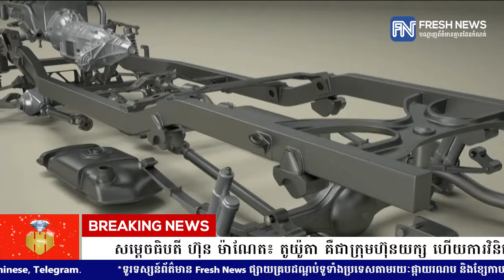សម្តេចធិបតី ហ៊ុន ម៉ាណែត៖ តូយ៉ូតា គឺជាក្រុមហ៊ុនយក្ស ហើយការវិនិយោគនៅកម្ពុជា នឹងក្លាយជាកម្លាំងចលករ.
សម្តេចធិបតី ហ៊ុន ម៉ាណែត៖ តូយ៉ូតា គឺជាក្រុមហ៊ុនយក្ស ហើយការវិនិយោគនៅកម្ពុជា នឹងក្លាយជាកម្លាំងចលករទាក់ទាញការវិនិយោគថ្មីៗ
* រាយការណ៍ដោយកញ្ញា យ៉ង់ សក្គុណា  និងកញ្ញា យឹម ចាន់ស្រីវីន